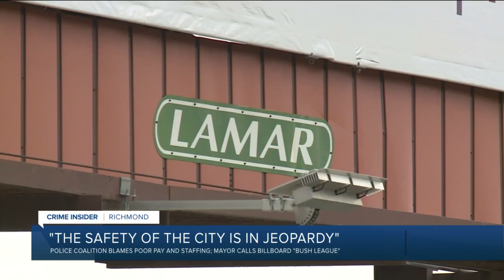Police union billboard claims Richmond is in crisis because cops need more pay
City cops are getting the community involved in their wage war by unveiling a billboard on Interstate 95 South and Interstate 64 East near Arthur Ashe Boulevard.